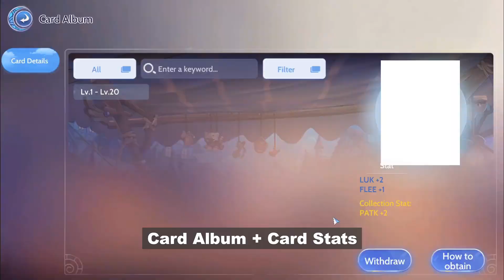[ROO] 200K DIVINE POWER REVEAL - Ragnarok Origin Global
Hello everyone, I'm going all out in this video and show you why and how I reached 200k Divine Power.

Quick Disclaimer, this is only for reference and should not be treated as the ultimate guide to getting high divine power. LMAO

I would've progressed more but I went and bought a lot of Gacha tickets and card coupons which delayed my progress. DON'T BE LIKE ME and KNOW YOUR PRIORITIES.

Remember, sharing is caring. Let me know if you want me to do a quick DPS check since the last time we did it, I had old equipment.

I apologize for the delay in making our discord server, I just didn't have much time to make it but, I'll prioritize that this week so all of us have a channel where we can discuss purely just AIL and sniper builds.